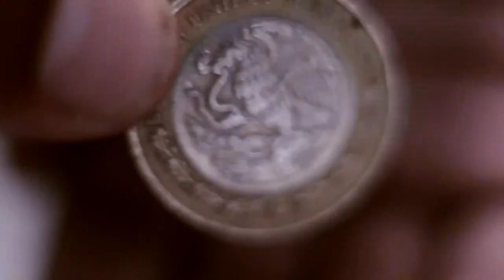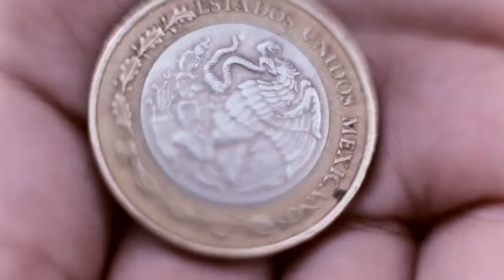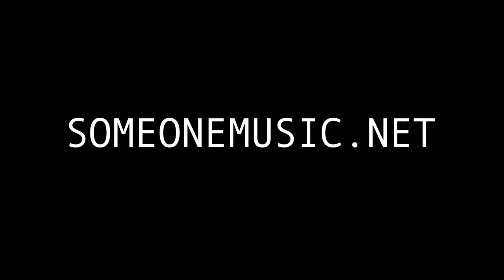On Your Own - Someone SM1 - OFFICIAL MUSIC VIDEO 2014 NEW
New music video from Someone SM1 for the track on your own. hip hop rap mixxtape kings